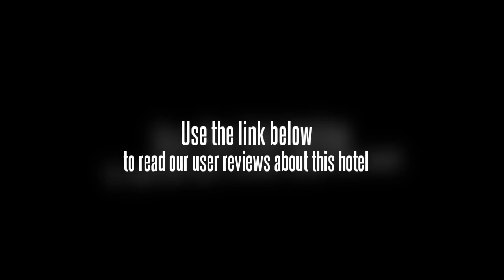Ci Tong Hotel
Hotel amenities include a concierge, a sauna and a business centre. Amenities offered include a beauty salon, a safe-deposit box and meeting rooms. Quanzhou Normal University is within a 20 minute drive from the hotel.

Huaqiao University is a short drive from the Ci Tong Hotel. Quanzhou Jinjiang Airport (JJN) is a 30 minute drive from the hotel. Quanzhou town centre is within an easy 10 minute drive.